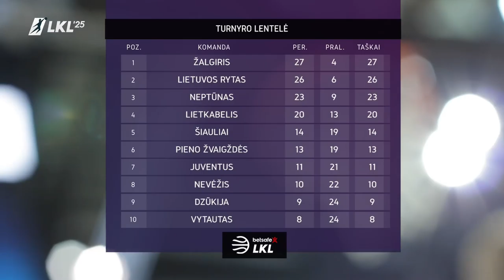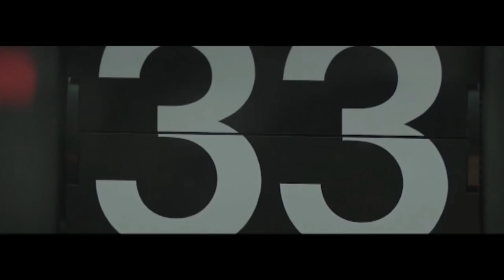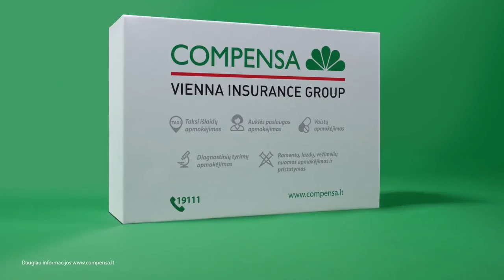„Betsafe–LKL“ rungtynės: „Nevėžis“ - „Juventus“ [2018-04-22]